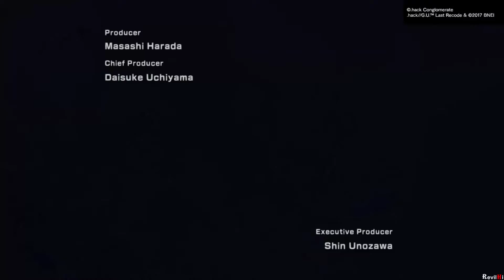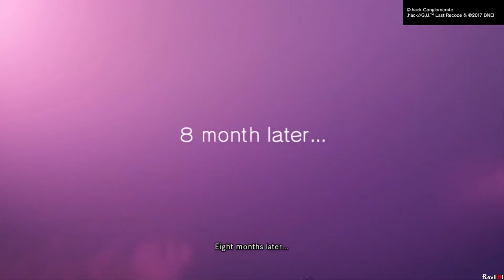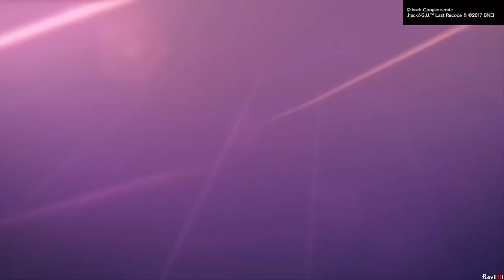.Hack//G.U. Last Recode (ps4) demo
curta a RevilHi no facebook galera e nos siga no Twitter!!!